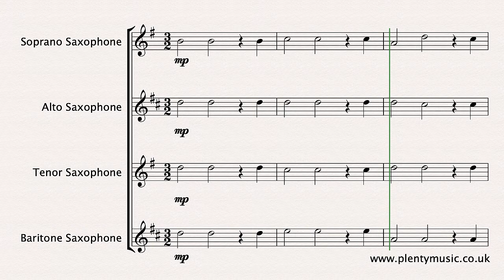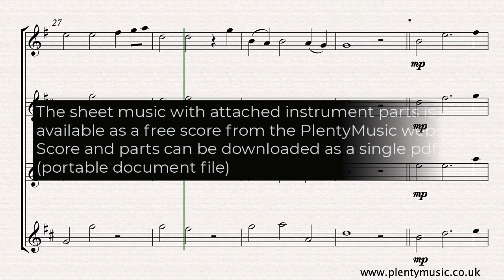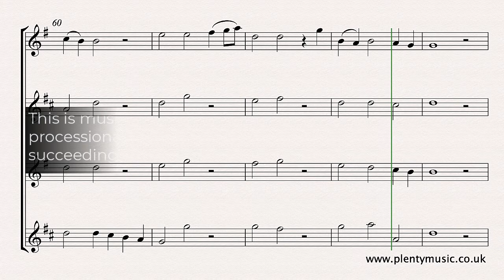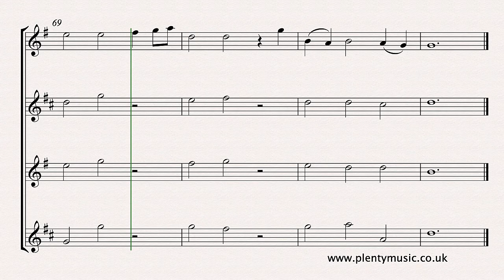Handel G.F. | Lasci ch'io pianga (Let me cry) arr. saxophone quartet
Handel’s Lascia ch’io pianga (Let me cry) from the opera Rinaldo in an improver level instrumental arrangement for saxophonequartet. Available from PlentyMusic as a pdf download with individual instrument parts attached.

To access this and other free sheetmusic scores create a PlentyMusic account. Improve musicpractice routines using PlentyMusic sheet music and accompaniment downloads.

The arrangement is scored for an ensemble comprising soprano, alto, tenor and baritone saxophones. If circumstances arise then there the music could be performed by an ensemble with each part played by more than one instrument.

The aria or song is taken from the opera Rinaldo which first appeared in 1711 and was subsequently revised in 1733. It is in ABA form and based on the sarabande rhythm which has the stress on the second beat of the three beats in a bar.

When sung the Da Capo section would be an opportunity for the soloist to improvise and ornament the melody and this is an option available for the top line players in this instrumental arrangement. The music editor suggests that it appropriate to keep to the style of the period in the first instance but it is also a piece in which the stylistic element can be explored. Those who enjoy improvising can always record their work can send it as an mp3 to the PlentyMusic office for feedback.

The score has been notated in 3|2 time keeping to the conventions of the original notation but could quite readily be notated in 3|4 time. The trill in bar has been written out in the video score

This is music that is very appropriate music for a solemn processional in a social context context.

It is usual to present baroque scores with minimal score detail although in this score there is some indication of appropriate dynamics.

The arrangement is in the original key of F major although the tempo for the quartet is more Larghetto than Largo which was the tempo indication in the opera. The music in the video score plays back at a tempo of 66 half note or minim beats to the minute. The music editor makes the observation that instrumental arrangements of a vocal piece are invariably played at a faster tempo.

This is an opportunity for an improver level musician to be playing what is a great piece of music. It is what the music editor identifies as being a potential “stepping stone” for many instrument players.

There is an interesting story as to the origins of the sarabande rhythm for those who enjoy researching the history of forms and rhythmic patterns particularly those associated with PlentyMusic sheet music video scores are available to view from the PlentyMusic website. Sheet music scores and accompaniments can also be downloaded. Beginner, improver, intermediate and advanced level sheet music scores are available for many different musical instrument combinations. Click the links where and when it is appropriate. Music scores are written in the staff notation system and can be downloaded as pdf files with mp3 audio support. Many different performing styles are represented on the PlentyMusic website from early times through to classical and popular.